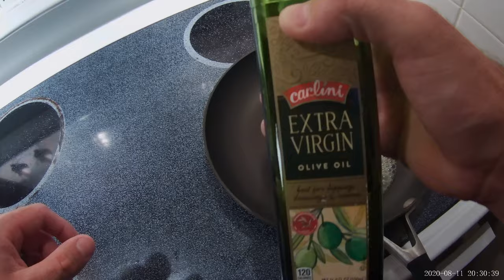Squirrel Hunting, Clean AND Cook!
August and September are two of the best months of the year to practice mid-west traditions and hunt squirrel!  Come along, learn some tactics and just enjoy some good entertainment!